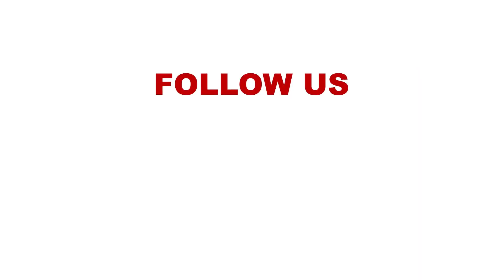Former Njuri Ncheke Secretary General Late Phares Rutere Remembered As A Peacemaker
Former Njuri Ncheke Meru Council of Elders National Secretary General late Phares Rutere has been regarded as a person who advocated for peace and unity not only for the Meru community but also for all communities in the country and Africa as a whole.